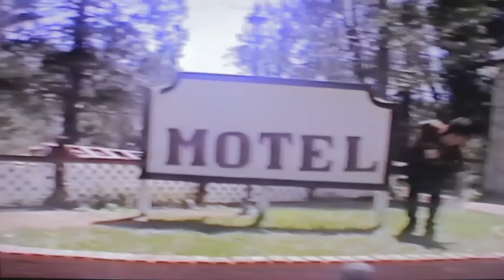rough rough draft